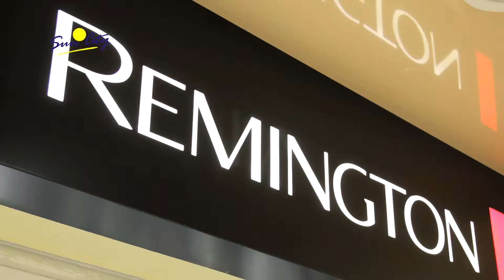CC SUN CITY. REMINGTON. Boutique 109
REMINGTON. Электротехника для дома и офиса от ведущих мировых брендов.
Centrul comercial Sun City,
Chișinău, str. Pușkin 32, Boutique 109, etajul 1